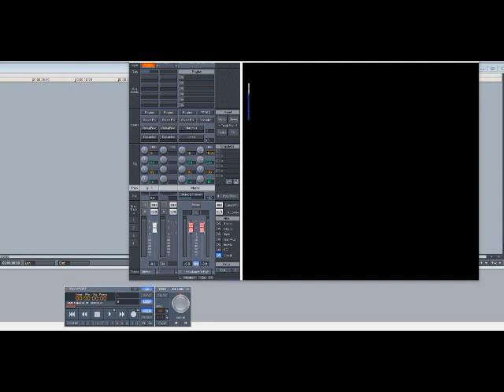Ozone – Strutt My Thang (Slowed Down)